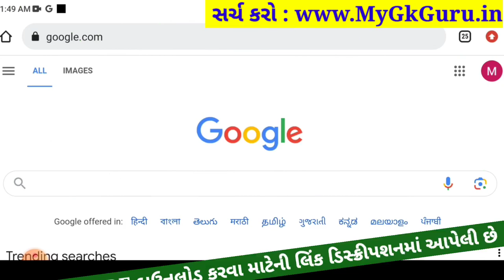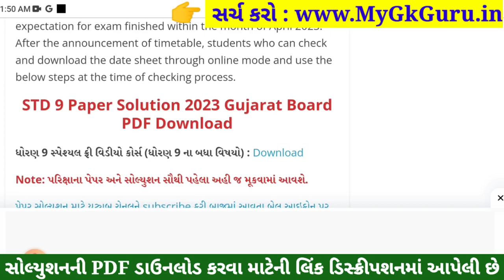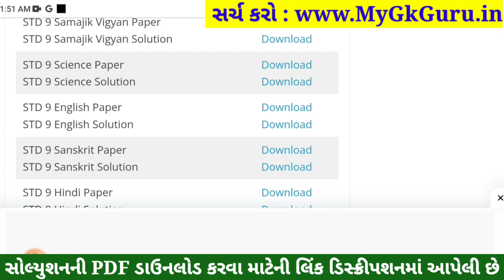STD 9 Vigyan Paper Solution 2023 50 Marks, STD 9 Science Pratham Pariksha Paper Solution 2023 Vigyan